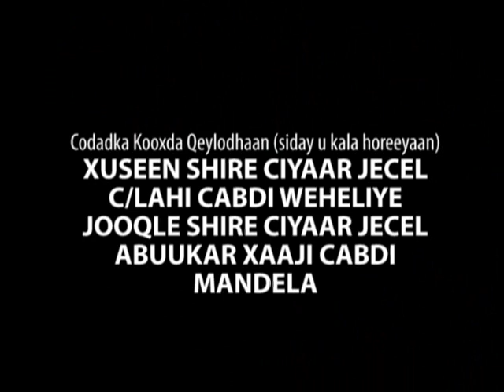AFURAAY - Kooxda Qeylodhaan iyo heesta Ramadaanka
jooqleLondon  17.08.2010: Kooxda wadaniga ah ee Qeylodhaan ayaa markale soo saartey hees cusub oo magaceedu yahay afuuraay oo lagu weynaynaayo bisha barakeysan  Ramadaanka.
Heestan cusub waxaa si wadajir ugu wada luuqaynaya fanaaniinta kale ah:
Jooqle Shira Jama ''Ciyaar jecel, Cabdulaahi Cabdi Weheliye, Xuseen Shire Jama'Ciyaar jecel'' iyo Mandela, waxaa laxanka saarey Jooqle  Shire.
Qasiidadaan cusub ayaa inta lagu jiro bisha Ramadaanka aad dhamaantiin ka wada heli doontaa marka ay soo dhax muuqato TV-ga  ayaa hadane waxay fanaaniinta mid walbo ku cabirayaan erayo lagu wacyi galinaayo bulshada iyo kuwa Allah lagu weydiisanaayo duco iyo naxariis.
Heestaan oo muuqaal ah waxaa  soo sameeyay film soo saaraha Cabdisalaan Caato,  waxaana videoga duubay C/salam Caato iyo Cqani. Mar aan la kulmay Abwaanka Cabdi Shire Jaamac ayaa i sheegay in heestaan ay doonayaan inay diirada ku saaraan bisha barakaysan ee Ramadaanka inta u socdo balse ay yaro hakiyeen heesihii ay ku cabirayeen dhibaatada ka socota dalka Soomaaliya.